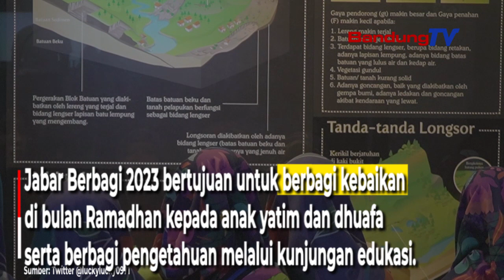Kolaborasi Komunitas Dalam Kegiatan Sosial Pasca Pandemi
Kegiatan Jabar Berbagi 2023 telah dilaksanakan dengan melibatkan 500 anak dari berbagai lembaga sosial, panti, dan pesantren di Bandung Raya.